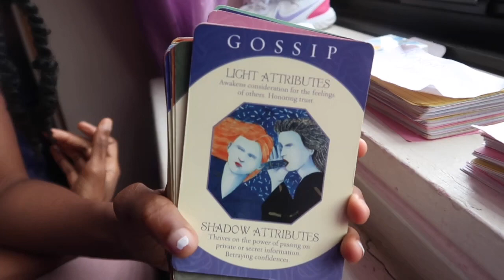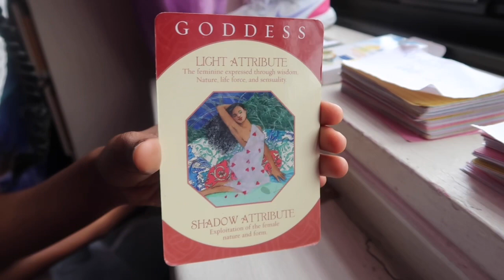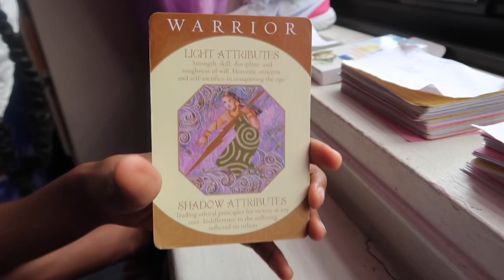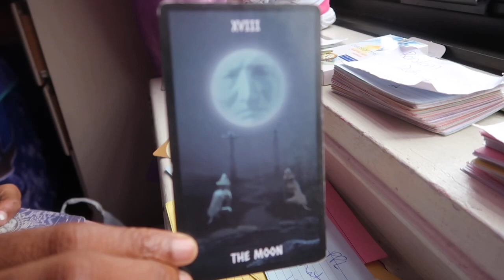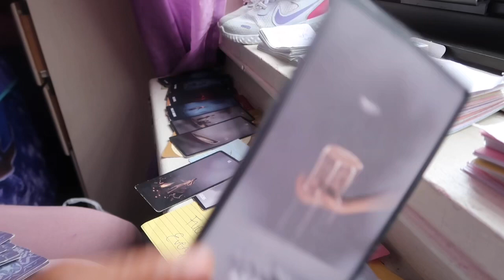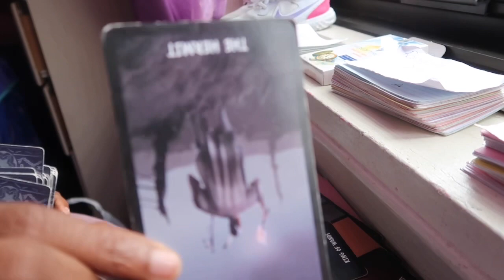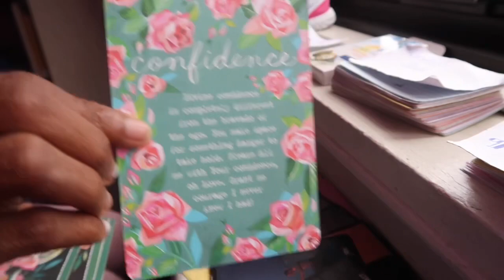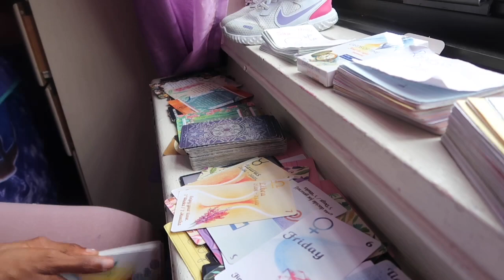ARIES ♈️, GOING AGAINST THE GRAIN ; LET THEM TALK EMBODYING GODDESS ENERGY !! tarot card reading